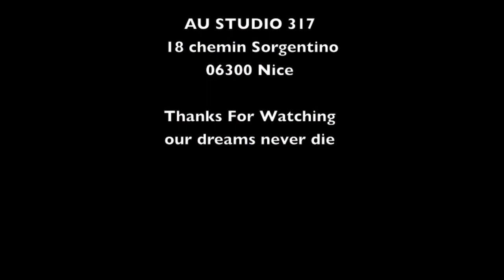STUDIO 317 / CLASS HIP HOP ADULTE / RAPHY-G SUPANOVA